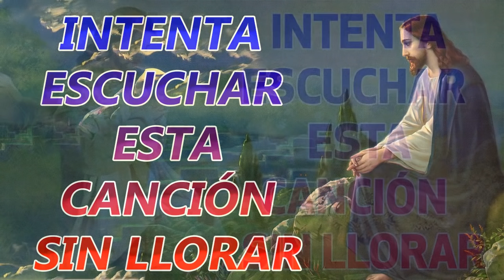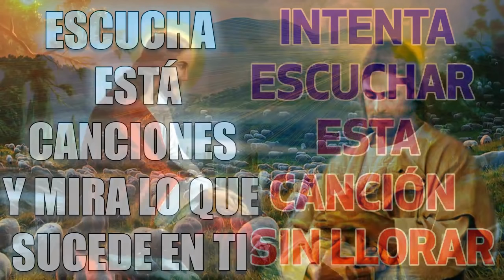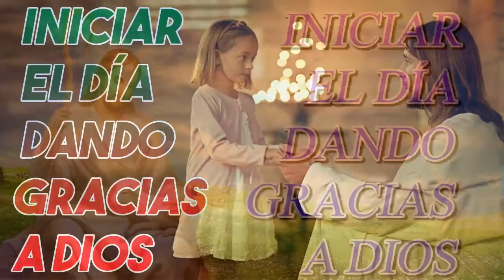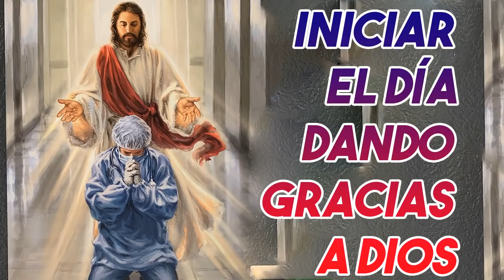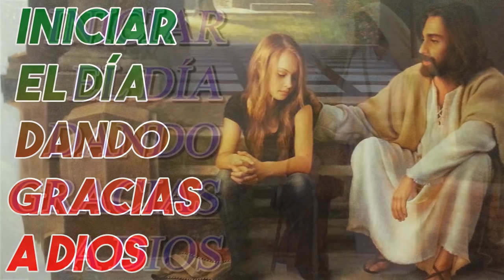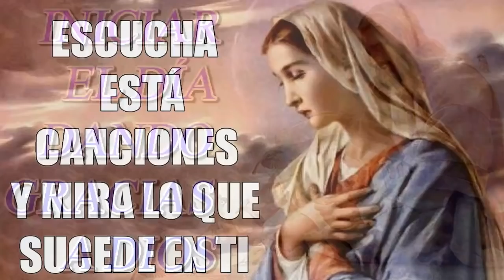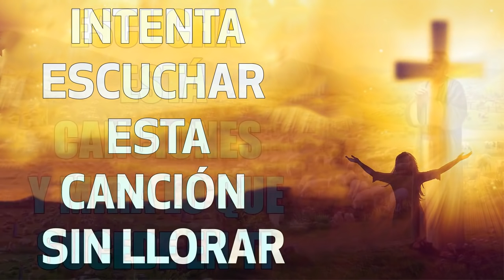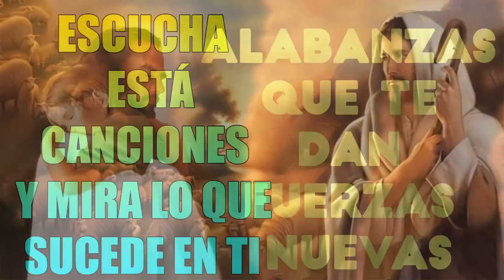ALABANZAS PARA EXPULSAR TODO MAL DE TU VIDA ||MÚSICA CATÓLICA PARA EMPEZAR EL DÍA DE LA MANO DE DIOS